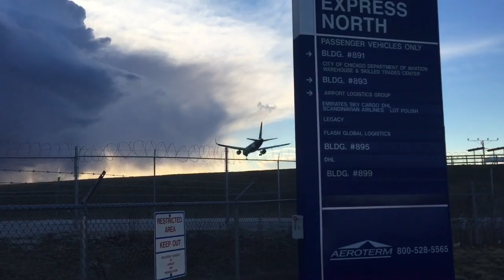Iceland Air HD